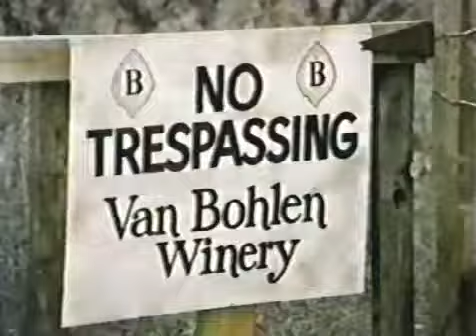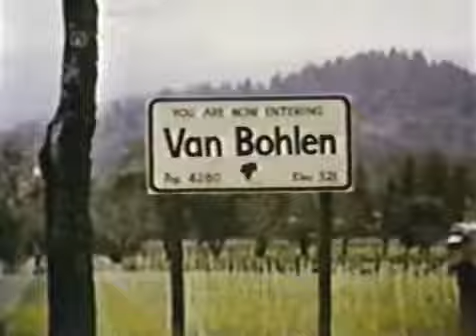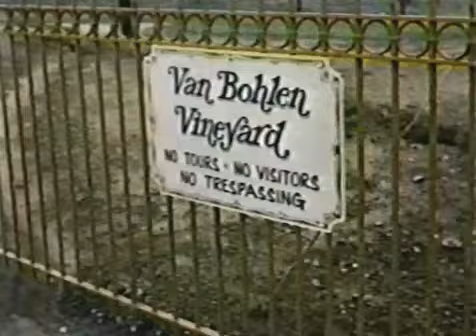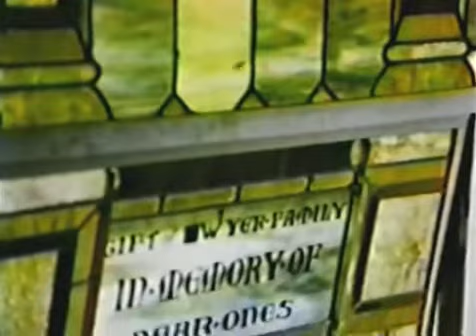Kate Jackson | Killer Bees (1974)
Also starring Gloria Swanson, Craig Stevens, Edward Albert and John Getz. American made for TV horror film directed by Curtis Harrington.